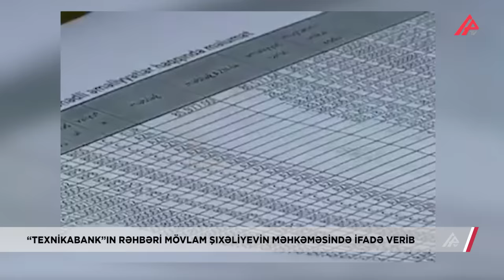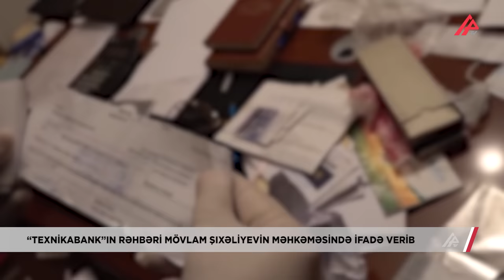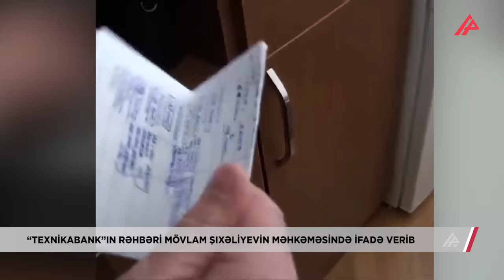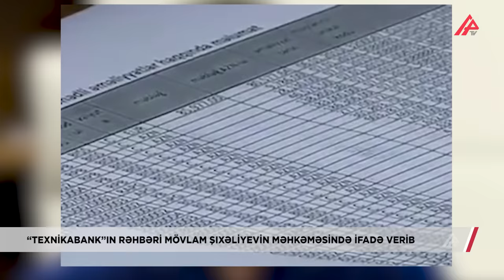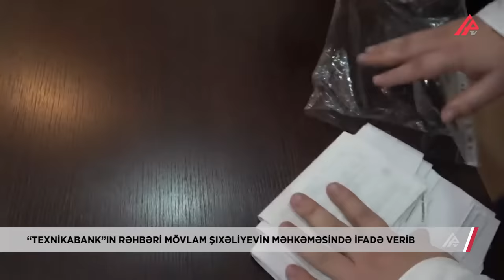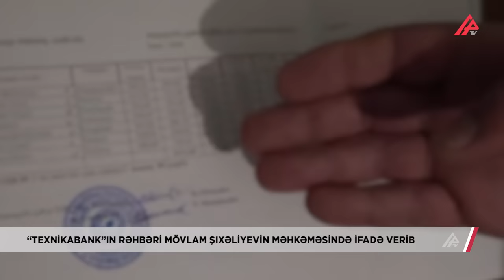“Texnikabank”ın rəhbəri “MTN işi”ndə dəhşətli faktları AÇIQLADI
Bakı Hərbi Məhkəməsində ləğv edilmiş Milli Təhlükəsizlik Nazirliyinin İstintaq Baş İdarəsinin sabiq rəisi Mövlam Şıxəliyev, istintaq idarəsinin rəis müavini, 1-ci şöbənin rəisi Yasin Məmmədov, istintaq idarəsinin 2-ci şöbənin rəisi, polkovnik Vüsal Ələkbərov və istintaq idarəsinin metodiki yardım və kriminalistika şöbəsinin rəis müavini Sahib Ələkbərovun cinayət işi üzrə məhkəmə prosesi davam edib.

APA TV xəbər verir ki, hakim Elbəy Allahverdiyev sədrliyi ilə keçirilən prosesdə Etibar Əliyev zərərçəkən şəxs qismində ifadə verib.

O bildirib ki, “Texnikabank”ın Müşahidə Şurasının sədri vəzifəsində çalışıb: "6 mart 2012-ci ildə Milli Təhlükəsizlik Nazirliyinin əməliyyat qrupu tərəfindən saxlanılmışam. Heç bir əsas göstərmədən məni MTN-in İstintaq Baş İdarəsinə aparıblar. Əməliyyat qrupu məni idarə rəisinin müavini Təhsin Ağayevə və şöbə rəisi Vüsal Ələkbərova təhvil verib. Elə həmin gün barəmdə əsassız olaraq cinayət işi başlanıb və tutulmuşam. Həbs edilərkən məndən 300-500 milyon manat tələb edirdilər. Deyirdilər ki, bankdakı pulları bizə ver. İzah edirdim ki, bankın müxbir hesabındakı həmin pullar müştərilərindir, mənim deyil. Mənə saxta ittiham elan edib barəmdə həbs qətimkan tədbiri seçildi. Həbsdə olduğum vaxt Vüsal Ələkbərovun və Təhsin Ağayevin göstərişi ilə dəfələrlə təcridxanadan onların xidməti otaqlarına çağırtdırırdılar. Orada Vüsal Ələkbərov və Təhsin Ağayev məndən külli miqdarda pul tələb edirdilər. İş yerimdə aparılan axtarış zamanı digər sənədlərlə birlikdə həyat yoldaşım Esmira Bayramovanın adına olan, Həsən Əliyev küçəsində yerləşən beşmərtəbəli evin sənədlərini də götürmüşdülər. Vüsal da, Təhsin də deyirdilər ki, rəhbərliyin göstərişinə əsasən həmin evi onların dediyi adamın adına rəsmiləşdirilməliyəm. Sözlərindən belə başa düşdüm ki, evim Mövlam Şıxəliyevə çatır, guya əziyyət çəkib istintaq apardığına görə ona haqq kimi mənim evim verilməlidir. MTN-in nümayəndəsini banka göndərib idarəetməni ələ aldılar. Əmanətçilərin hesablardakı pullarını ölkə daxilində və xaricində olan, özlərinin istədikləri hesablara köçürdülər. Bankı talan elədilər, müflis duruma saldılar. Mənə də deyirdilər ki, evi dedikləri adama verməliyəm. Əks halda, oğlum Kəramətin də barəsində cinayət işi başlanacaq. Vüsalın və Təhsinin təklifini rədd elədim. Bundan sonra öyrəndim ki, onlar oğlum Kəraməti hər gün MTN-in İstintaq Baş İdarəsinə çağırıb incidir, psixoloji təzyiqlərə məruz qoyurlar".

Zərərçəkən deyib ki, həmin günlərdə MTN-in İstintaq Baş İdarəsinin rəisi Mövlam Şıxəliyev onu qəbul edib: "Məni İstintaq Təcridxanasından Mövlam Şıxəliyevin kabinetinə apardılar. Orada təklikdə söhbət etdik. Mövlam Şıxəliyev yoldaşımın adına olan 5 mərtəbəli evi israrla onların dediyi adamın adına keçirməyimi tələb edirdi. Növbəti gün Təhsin Ağayev məni xidməti otağına gətizdirdi. Oğlum Kəramət, Vüsal Ələkbərov da otaqdaydı. Oğlum çox gərgin, sıxıntılı görünürdü. Fiziki cəhətdən çox zəiflədiyini gördüm. Başqa yolum qalmadı, evi verməyə razı oldum".

Zərərçəkən deyib ki, razılıq verəndən sonra Vüsal Ələkbərov 6 saylı Notariat Kontorunun notariusu Ərəstun İmanovu təcridxanaya çağırıb: “Evin satılmasına etiraz etmədiyim barədə ərizəni və notariat kitabında qrafanı imzaladım. Sonralar vəkilin çatdırdığı məlumatlardan və Vüsal Ələkbərovun deməsindən bildim ki, həmin evi 3 milyon manata satıblar. Amma evin kimin adına alqı-satqı edilməsindən xəbəri olmadı. Həmin gündən etibarən oğlum Kəraməti daha MTN-nə çağırmadılar. Mənim özümü də 2012-ci il, noyabrın 16-da həbsdən azad etdilər".

Zərərçəkən həbsdən azad ediləndən sonra bir neçə dəfə Mövlam Şixəliyevlə görüşdüyünü deyib: "Mövlam Şıxəliyevə dedim ki, evimi əlimdən almaqda düz iş görmədin. O da dedi ki, “mənlik deyil, nazirlə danışarsan, onun xəbəri var”.